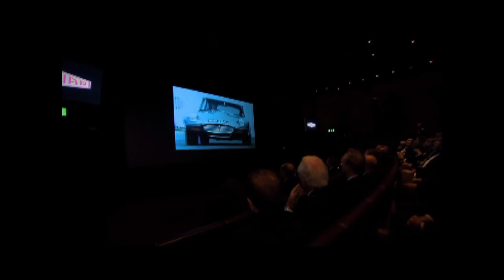75 Aniversario Jaguar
Celebración 75 Aniversario Jaguar.